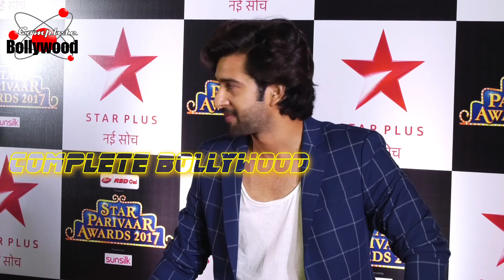Red Carpet Of 'Star Pariwar Awards 2017' Part-5